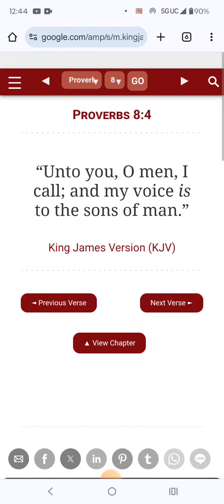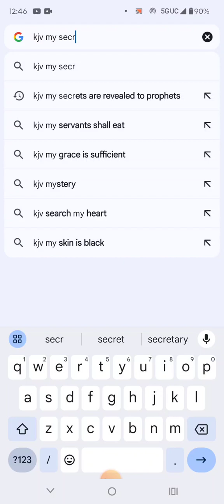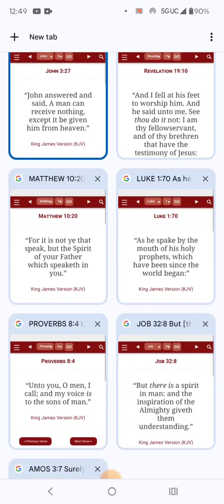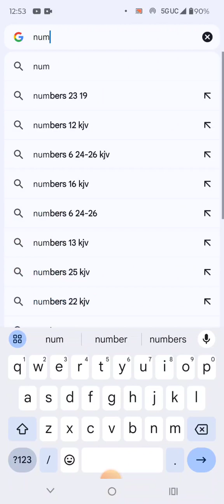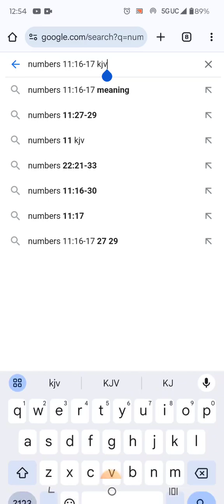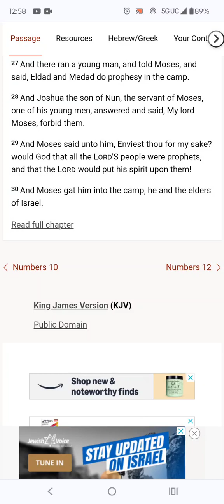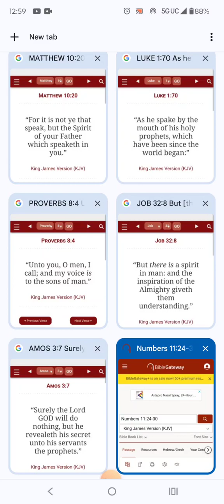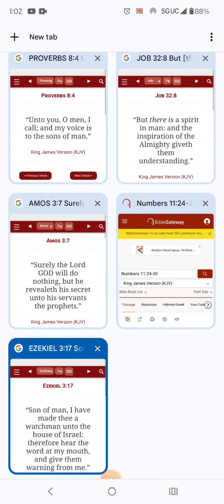The Lord set up prophets in this present time today just like the days of old!